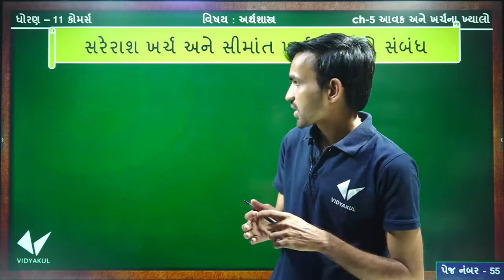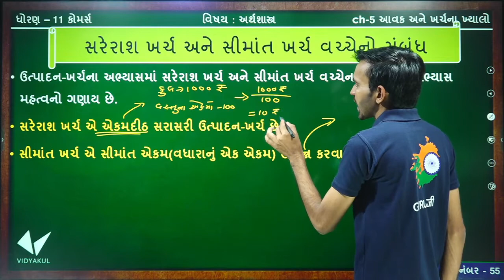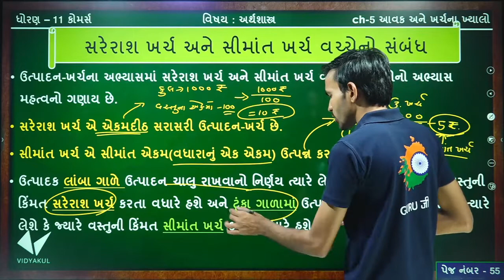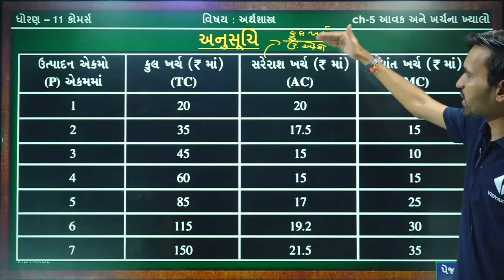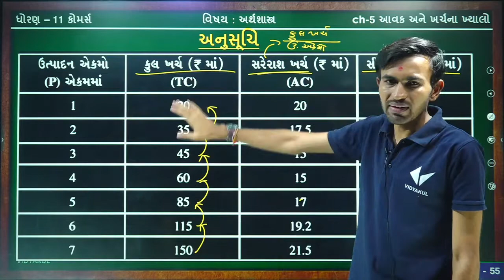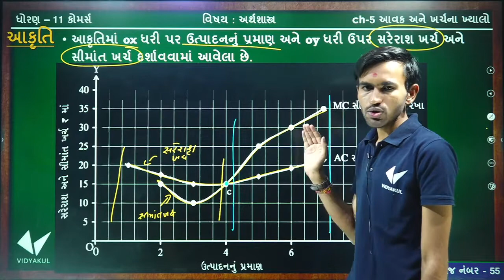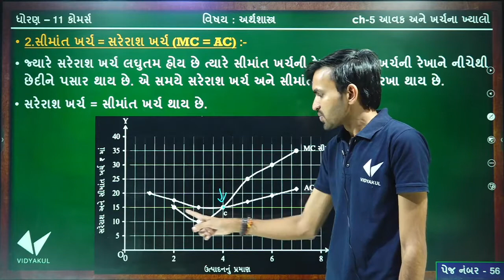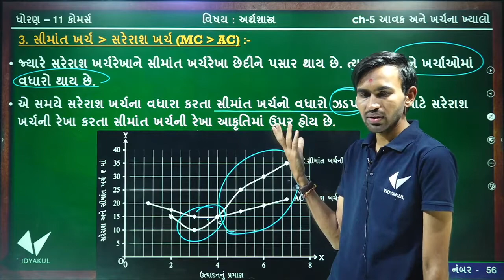std 11 economics ch 5 |આવક અને ખર્ચના ખ્યાલો | part-2 | youth vidyakul | nilakanth miyani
⭕Topics Cover In the Following Video :

1. 01:27 સરેરાશ ખર્ચ અને સીમાંત ખર્ચ વચ્ચેનો સંબંધની સમજૂતી
2. 07:52 સરેરાશ ખર્ચ અને સીમાંત ખર્ચ વચ્ચેનો સંબંધ જણાવો. (2 or 3 માર્કસ imp)
3. 17:25  સીમાંત ખર્ચ = સરેરાશ ખર્ચ (MC = AC)

std 11 eco ch 5

STD 11 Economics Ch 5 (આવક અને ખર્ચના ખયાલો)

STD - 11 ECONOMICS CHAPTER - 5 [COST OF PRODUCTION AND CONCEPTS OF REVENUE] [DAY - 1]

STD 11 Economics Ch 5 (આવક અને ખર્ચના ખયાલો ) ભાગ 1 | ધોરણ 11 અર્થશાસ્ત્ર Ch 5 | Nilkanth Miyani

STD 11 Economics Ch 5 (આવક અને ખર્ચના ખયાલો ) ભાગ 2 | ધોરણ 11 અર્થશાસ્ત્ર Ch 5 | Nilkanth Miyani

STD 11 Economics Ch 5 |આવક અને ખર્ચના ખયાલો | youth vidyakul | nilakanth sir | gujarati medium | by nilakanth miyani

STD 11 Economics Ch 5 (આવક અને ખર્ચના ખ્યાલો) | ધોરણ 11 અર્થશાસ્ત્ર Ch 5 | By : Nilkanth Miyani

Std 11 eco (ભાગ 2) ch 4(પુરવઠો) By : Nilkanth Miyani

economics std 11 che 3 qus ૧ માંગ એટલે શું તેને અસર કરતા પરિબળો

STD 11 Economics Ch 1 ( અર્થશાસ્ત્ર : વિશેષ પ્રવેશ) ભાગ 4

STD 12 Economics Ch 1 (અર્થશાસ્ત્રમાં આલેખ) ભાગ 5

STD 11 Economics Ch 4 (પુરવઠો)(part-1) | ધોરણ 11 અર્થશાસ્ત્ર Ch 4 (પુરવઠો) | By : Nilkanth Miyani

STD 11 ECO CH 4 (પુરવઠો)

STD - 11 ECONOMICS CHAPTER - 4 [SUPPLY] [DAY - 1]

swadhyay | std 11 economics ch 4 swadhyay | std 11 eco ch 4 purvatho | arthshastra ch 4 purvatho

std 11 arthshaastra chapter 4 swadhyay | std 11 economics chapter 4 swadhyay | std 11 economics ch4

STD 11 Economics Ch 3 (માંગ) ભાગ 2 | ધોરણ 11 અર્થશાસ્ત્ર Ch 3 (માંગ) | By : Nilkanth Miyani

STD 11 | ARTS | COMMERCE | ECONOMICS | CH 03 | માંગ | video-01 |

Std 11 eco (ભાગ 3) ch 3(માંગ)

Economics std 11 ch 3 qus 2 mang no Niyam

Std 11 Commerce ECONOMICS | Ch 3 | માંગ | Day 1

Eco | economics | std 11 com | ch 3 માંગ | lecture 1

Std 11 eco (ભાગ 6) ch 3(માંગ)

Std 11 eco (ભાગ 4) ch 3 માંગ)

Std 11 eco (ભાગ 1) ch 4(પુરવઠો)

Economics std 11 che 3/4 qus 9 Demand and supply function માંગ વિધેય અને પુરવઠા વિધેય

STD 11 | ARTS | COMMERCE | ECONOMICS | CH 03 | માંગ | video-02 |

STD 11 | ARTS | COMMERCE | ECONOMICS | CH 03 | માંગ | Video-03 |

Economics std 11 ch 3 qus 4 vayktik mang and bazaar mang

STD 12 Economics Ch 2 (વૃધ્ધિ અને વિકાસના નિર્દેશકો) ભાગ 2

Consumer Equilibrium Chapter-3,[Part-1],Utility

STD 12 Economics Ch 3 (નાણું અને ફુગાવો) ભાગ 6 By :

Economics Gujrati std 11 ch 2